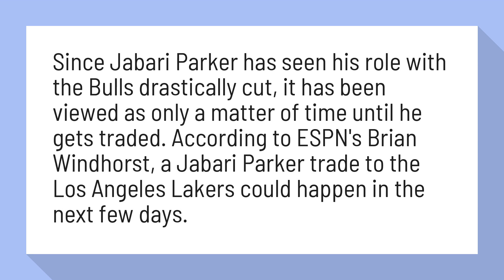Did the Bulls trade Jabari Parker?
Bulls, Lakers have reportedly been in Jabari Parker trade talks ...

Since Jabari Parker has seen his role with the Bulls drastically cut, it has been viewed as only a matter of time until he gets traded. According to ESPN's Brian Windhorst, a Jabari Parker trade to the Los Angeles Lakers could happen in the next few days.